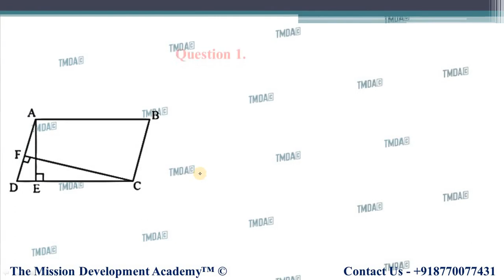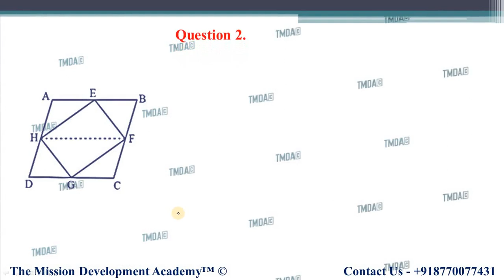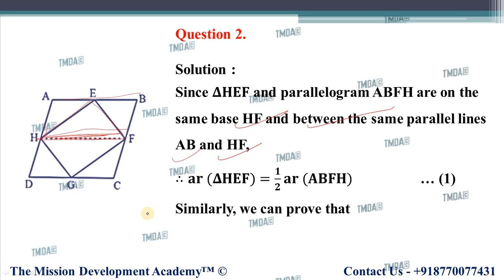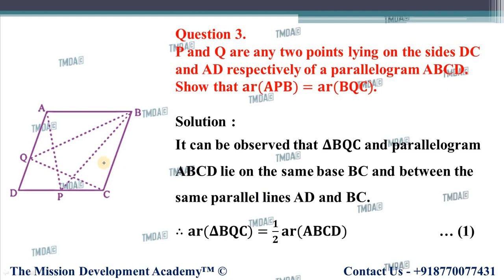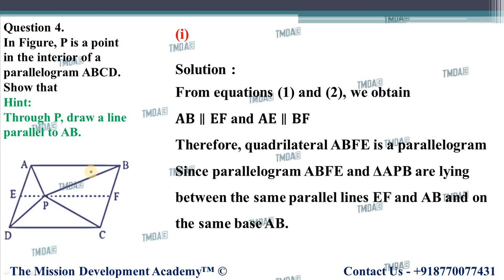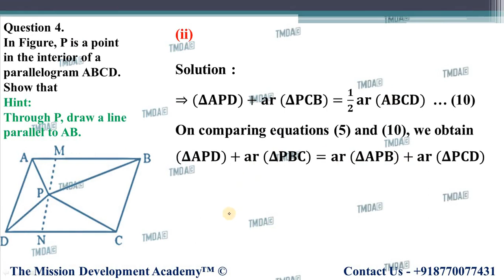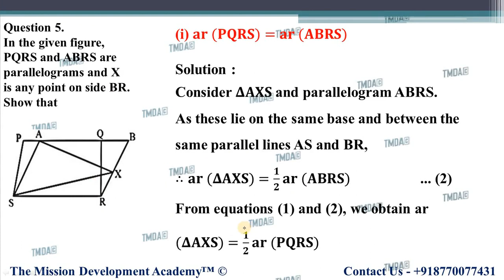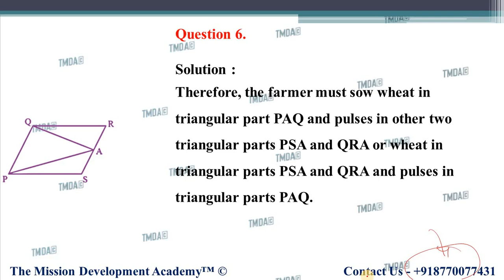CLASS 9TH MATHS CHAPTER-9 || EXERCISE 9.2 || AREA OF PARALLELOGRAMS AND TRIANGLES || TMDA